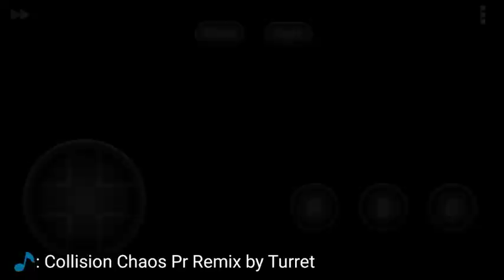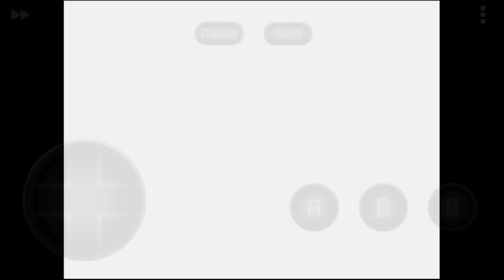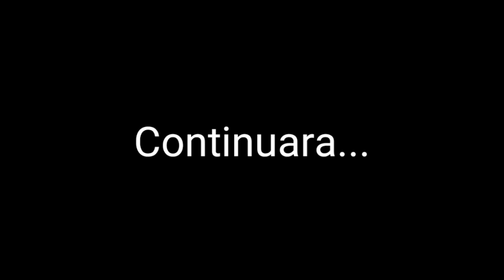PARRANDA EN EL BINGO DE MERLO - Sonic CD Loquendo: Parte 2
Bueno, hola gente de YouTube, acá les traigo el episodio 2 de Sonic CD con loquendo, esta vez en Collision Chaos

NOTA: Cometí un error que corregí antes de subir éste video, resulta que puse los sprites de Nicole Moderna aquí, y fue un error, ya que Nicole evoluciona después de ésta serie, así que la tapé con Nicole Clásica, casi ni se nota, aunque, debería tener más cuidado a la hora de editar